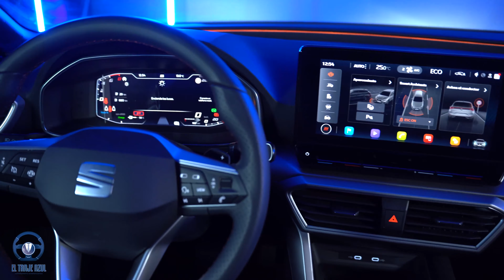SEAT León FR Azul | Review Exterior Interior VISUAL NOCTURNA 4K | El Traje Azul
💫¡Innovación, tecnología y diseño! 👉🏻 Descubre todos los detalles del Nuevo SeatLeon FR en esta review visual que dejará a cualquiera con la boca abierta, en 4k y de noche. 😮🚘

✅Si no conocías el Seat leon FR estás de suerte porque introducimos nuestra cámara en cada rincón de este coche para que parezca que está mirándolo con tus propios ojos👀

¿Qué te parece el nuevo modelo de SeatLEONfr? Os leemos 👇🏻💬

⚠️Y recuerda, si quiere comprar un coche y no sabes por dónde empezar ponte en contacto con nosotros. Asesoramiento automovilístico personalizado.

MANOS AL VOLANTE, ¡Y VAMOS! 😉